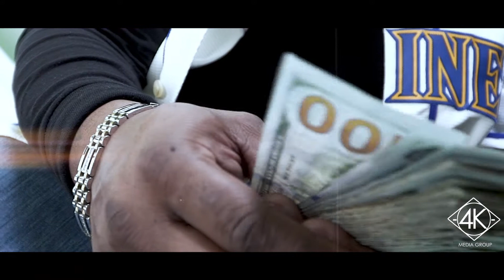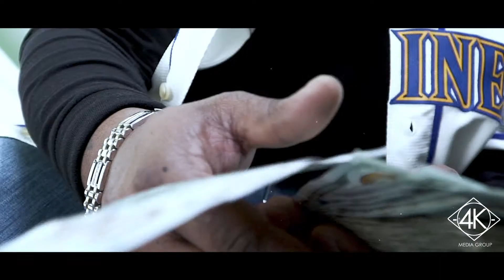Mac Dino "Daylight" (Official Music Video) Directed by 4K Media Group